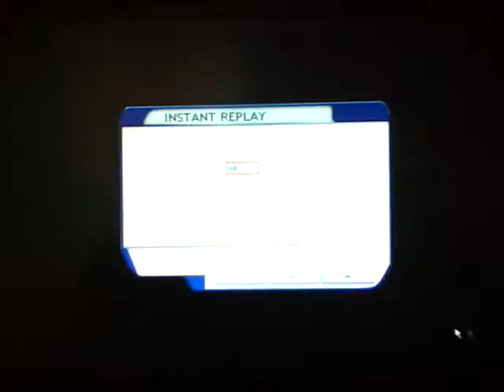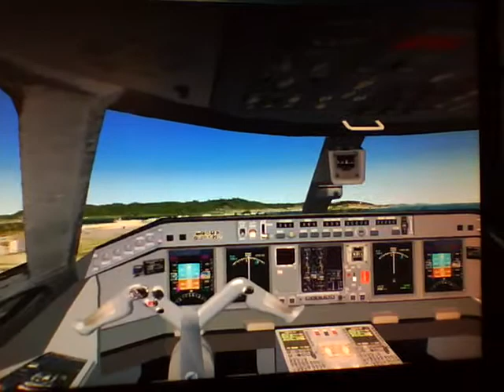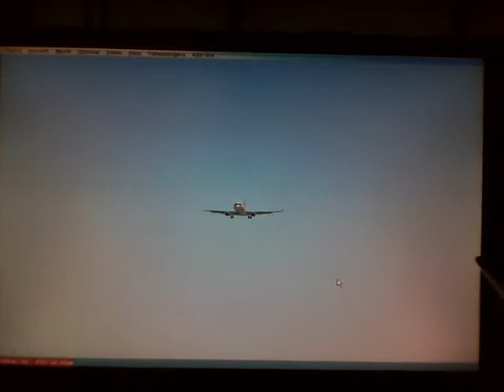embarder 190 landing at st maarten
i got the embarder 190 from the supreem airliner collection